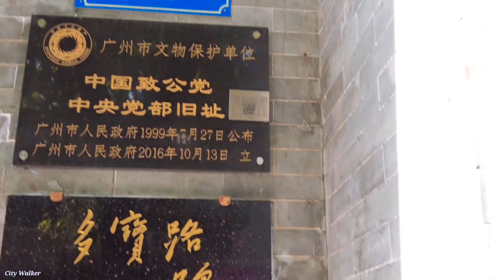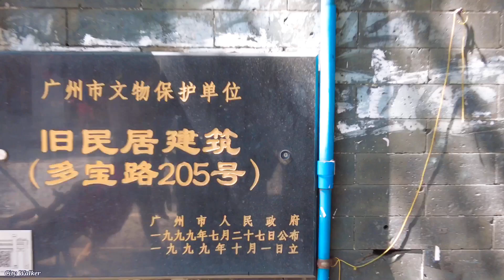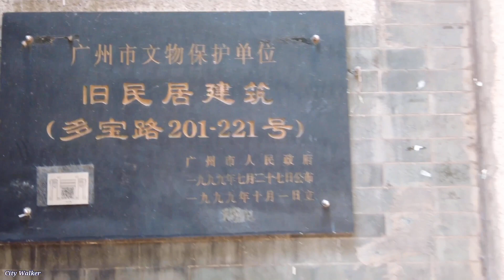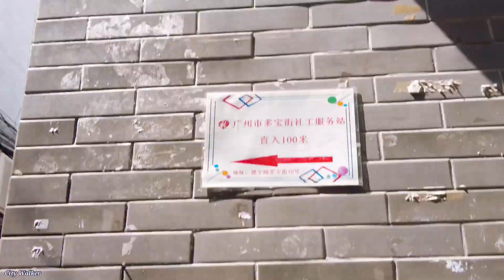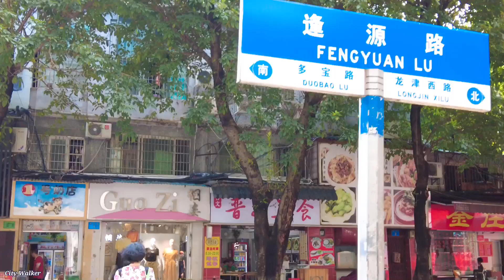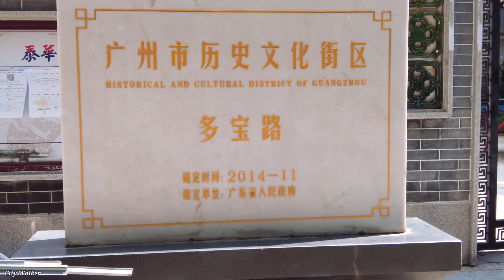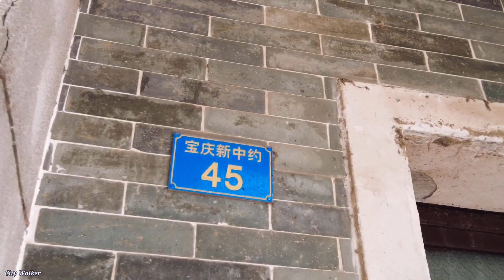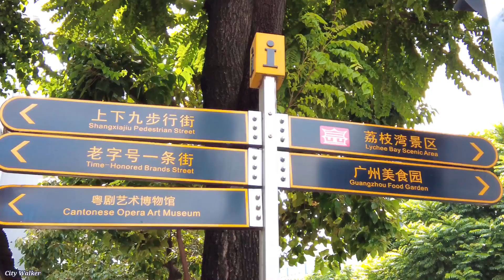【4K】廣州西关腹地, 多寶路全程街拍(A) Guangzhou city walk. August 2021.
舊廣州印記之今日的多寶路.今日廣州天氣晴朗 , 通过实拍鏡頭可以感受下今日多宝路的面貌及市民的市井生活. 本集(A) 由宝华路口拍至恩宁路口。下一集(B) 将由恩宁路口拍至近黄沙路口。

欢迎来到 City Walker 频道。
Welcome to the City Walker channel.

影片拍摄时间:
2021/8/11